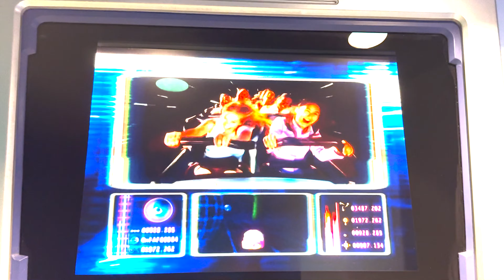Space Mountain [POST REFURB] 2023 - Disneyland Resort Full Ride 4K POV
Space Mountain, the classic Disneyland roller coaster, has been refurbished with a new paint job, updated lighting, and enhanced special effects. Located at five of the six Disney Parks around the world (Disneyland, Magic Kingdom, Tokyo Disneyland, Disneyland Paris, and Hong Kong Disneyland), all are different in nature, but have the similar conical exterior facade that is a landmark for the respective park. And each version of the attraction has its own unique layout and theming, racing through the galaxy on a high-flying adventure into infinite darkness. Away we go!